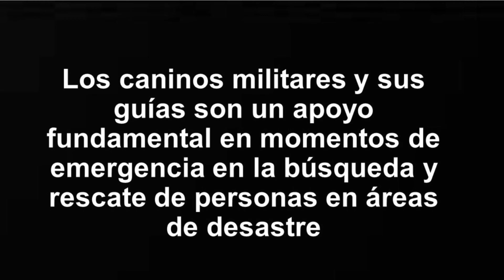Caninos militares de su Fuerza Aérea Colombiana son entrenados en el CACOM 1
Con el fin de mantener las capacidades operativas y habilidades de los caninos militares de su Fuerza Aérea Colombiana, la Escuela de Instrucción Militar Aérea, ESIMA, ubicada en el Comando Aéreo de Combate No. 1, realizó un entrenamiento y capacitación para estos caninos y sus guías, quienes son un apoyo fundamental en momentos de emergencia para la búsqueda y rescate de personal en áreas de desastre, tanto rurales como urbanas.